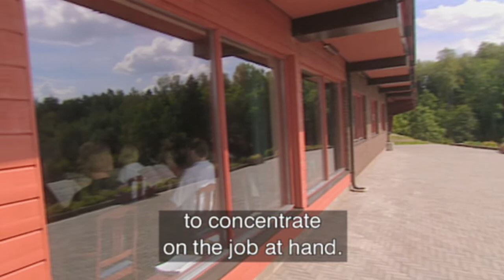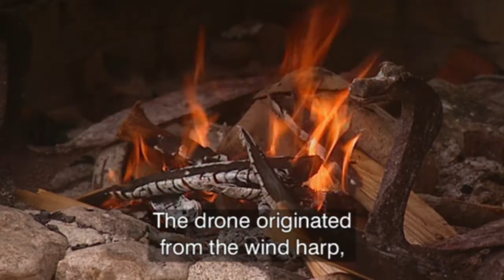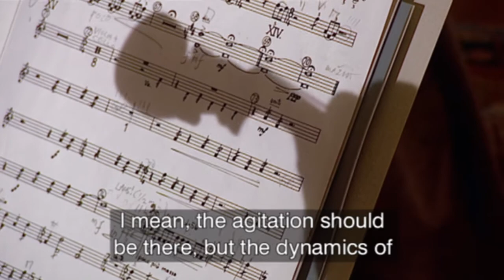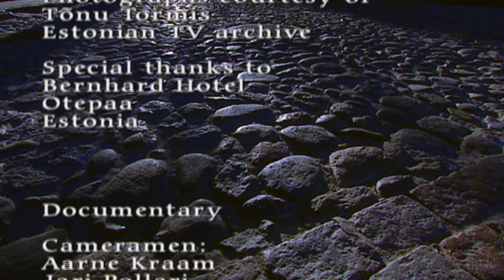Arvo Pärt & Tõnu Kaljuste Documentary | Feat. "Te Deum" by The Estonian Philharmonic Chamber Choir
Arvo Pärt is regarded as one of today’s most original creators of music. Many of his compositions are bound up with sacred texts and have a shimmeringly mystical, devotional quality, underscored by the use of Renaissance harmonizations, medieval melodic techniques, the music of the Eastern Orthodox Church and Gregorian chant. The film features a performance of Pärt’s luminously beautiful "Te Deum" given by the choir and the Tallinn Chamber Orchestra conducted by the charismatic conductor Tõnu Kaljuste. It was recorded at the Church of St. Nicholas in Tallinn.

The documentary "Voices Still in Time: Images of Estonian Music" takes a fascinating insight into the life of the choir and Kaljuste’s gift for conducting, as well as Arvo Pärt's music. The cameras accompany the choir to Otepaa for a special residential rehearsal period, where they are joined by Arvo Pärt. In an interview, Kaljuste talks about the development of the choir under his leadership and about the importance of Pärt’s music in their repertoire.

ABOUT THE COMPOSER AND THE CONDUCTOR
Pärt was born in Estonia, a country with a strong tradition of choral music, which is famed for its excellent choirs. The country’s top vocal ensemble, the Estonian Philharmonic Chamber Choir, was founded in 1981 by conductor Tõnu Kaljuste. Kaljuste has established the choir’s reputation internationally through frequent touring and numerous audio releases.

Directed by Aarno Cronvall
Produced by RM Associate
in cooperation with Estonian TV, SBS TV, YLE, ZDF / Arte